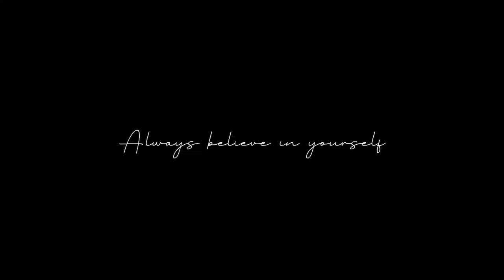CAFE HONORIO | College Life